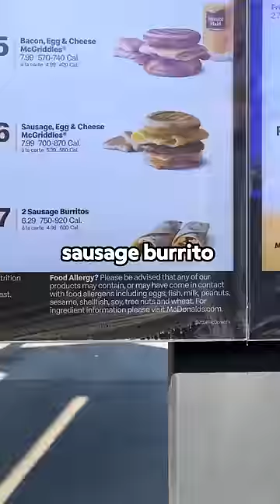Who makes the BEST fast food burrito?